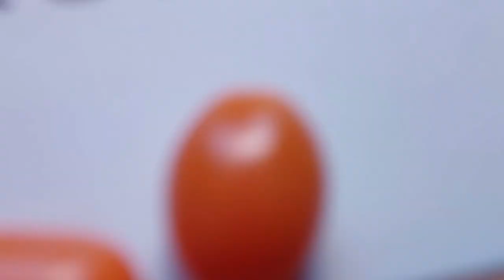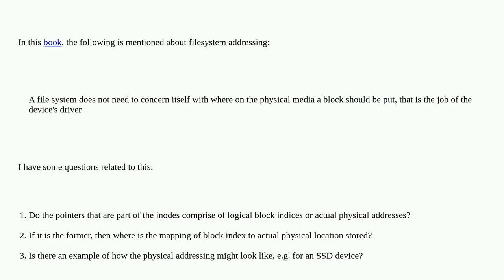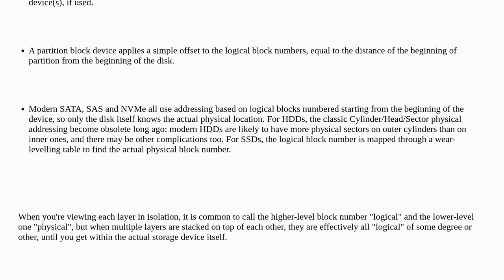Unix: How are block devices physically addressed in a file system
How are block devices physically addressed in a file system

A special thanks goes out to the community

  ext2 storage block-device filesystems